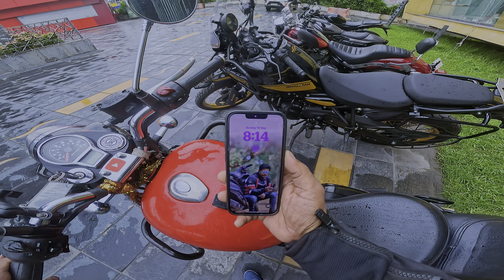sunday ride | sunday ride vlog | Sunday ride Classic 350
Bajaj
Hero
Honda
TVS
Yamaha

Full servicing

Amazon link 👇